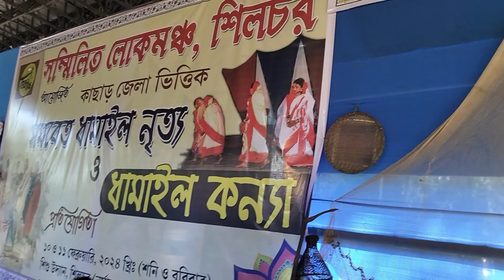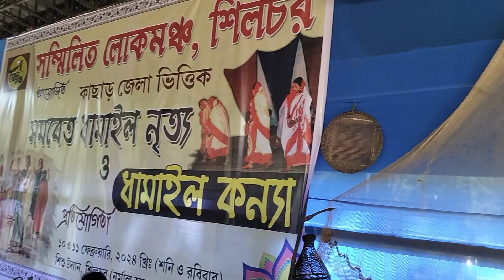11 February 2024